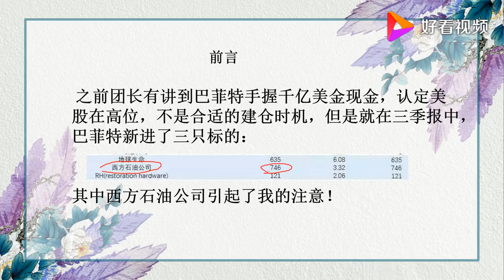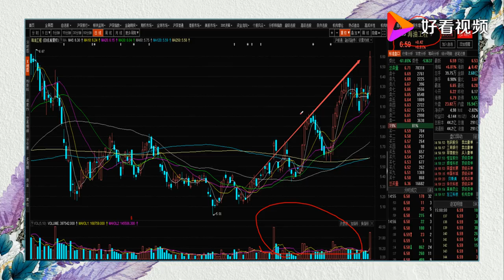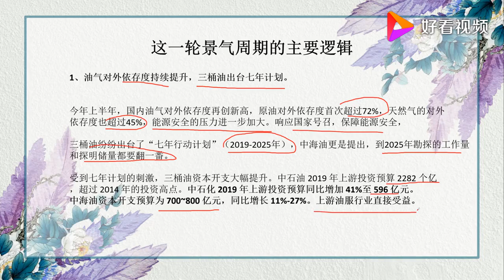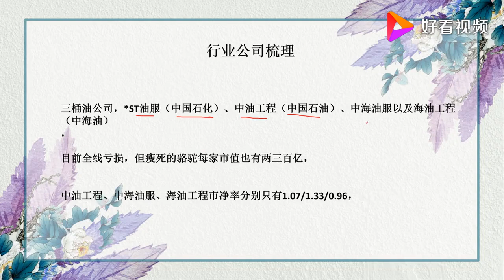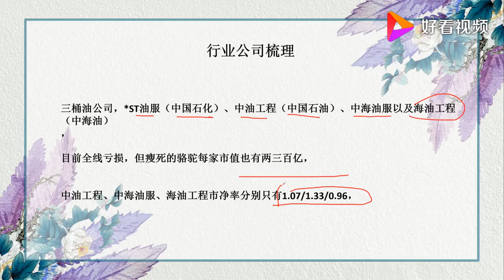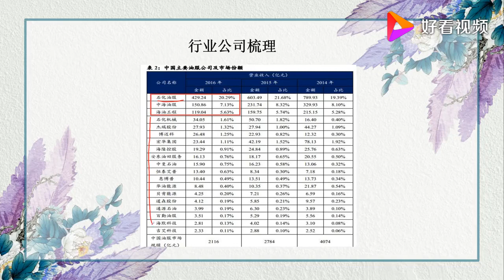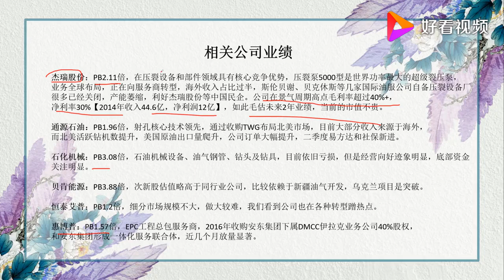巴菲特建仓石油股，油服行业景气周期又来了